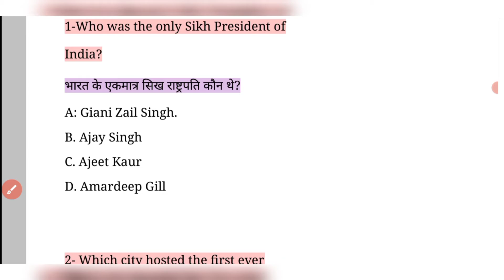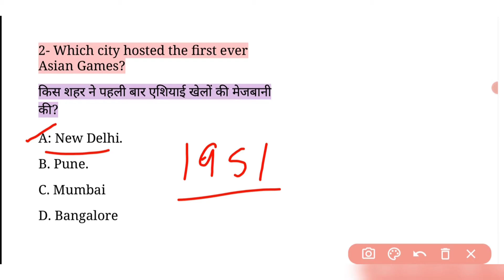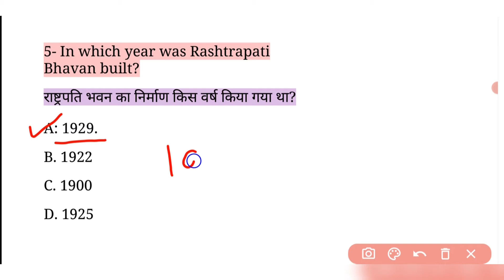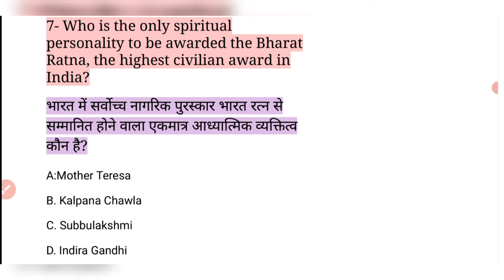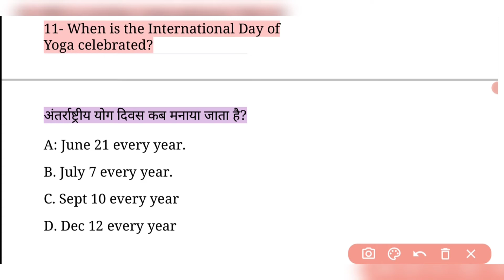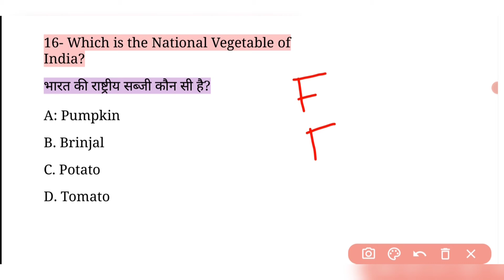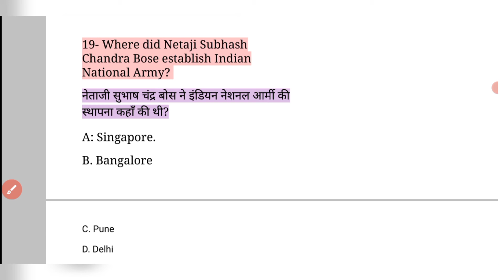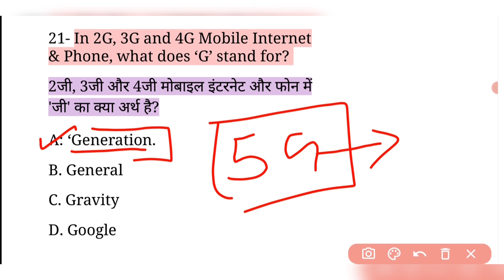Army gd original paper questions // most important questions for army exam by Rohit.V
Welcome you all on  ENORMOUS LEARNING